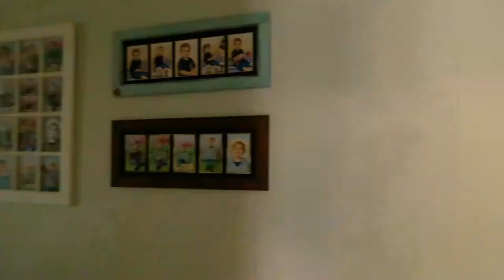Family Home Cola Beach Sedgefield For Sale